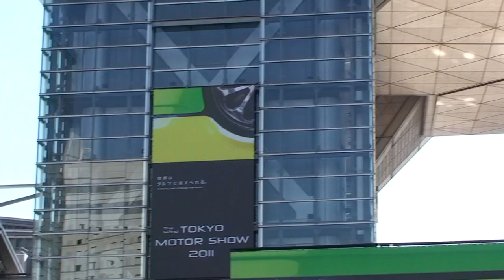2011年12月東京モーターショー(１)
昨日開幕した2011年東京モーターショーに行ってきました。
晴美のモーターショーに行くのは、何十年ぶりでしょうか？昔はビッグサイトなんてなかったですが・・・
入場にものすごい行列だった様子をアップします。
並び始めて気がついたのは、ゆりかもめで来た来場者は、臨海線で来た来場者側の列まで長い道のりを回り道をしてこないといけないということです。
臨海線で来た来場者の方が自然に入場でき、入場ゲートまでも最短で行けるようです。